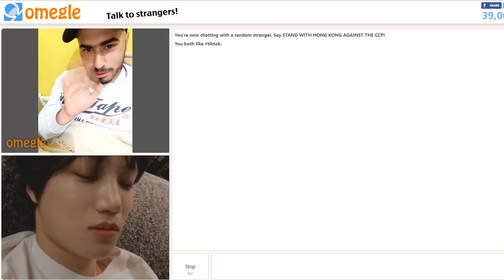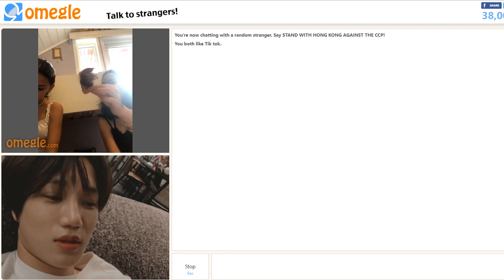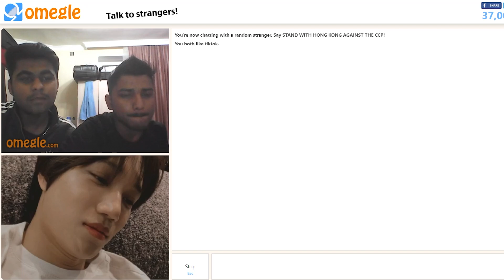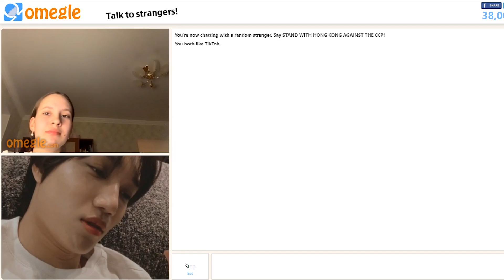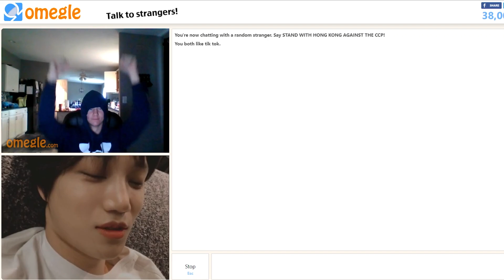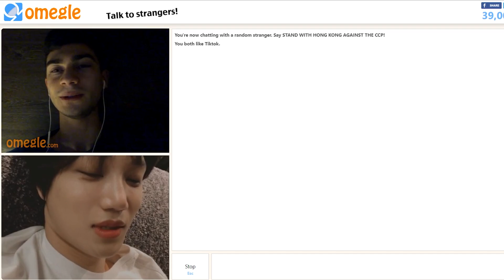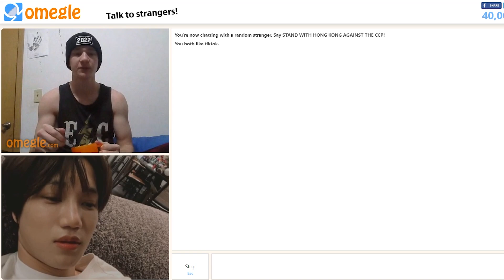Exo Kai Prank on Omegle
Exo Kai goes on omegle pranking everyone !

You must watch this prank it is soooo funny!!!